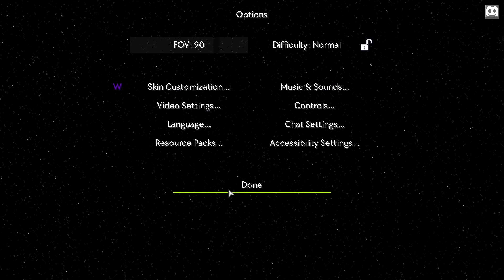Everythingess - UniversIO Minecraft - Ep2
Tried to fix some audio glitches and added noise reduction